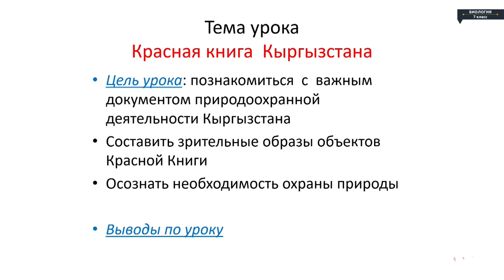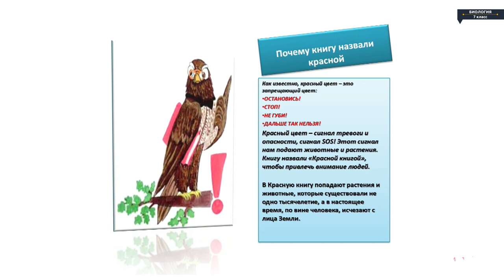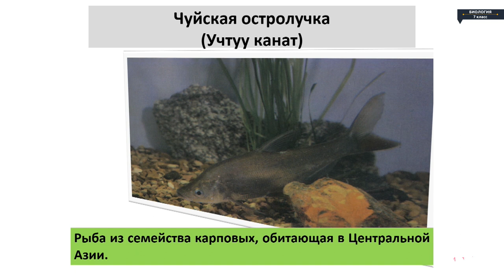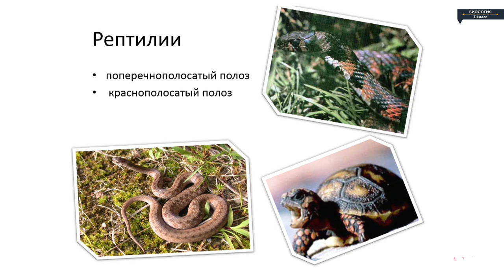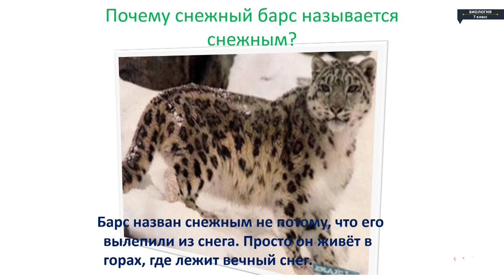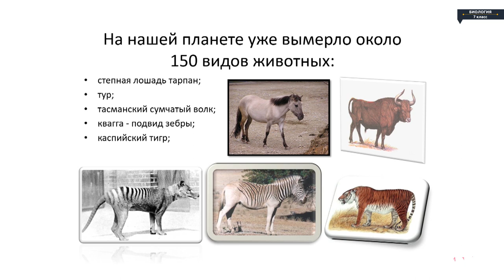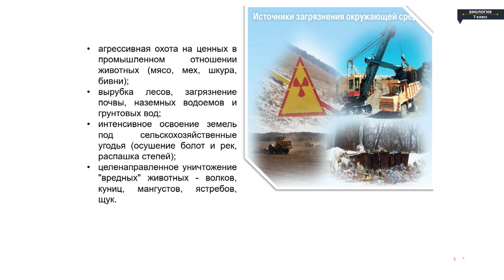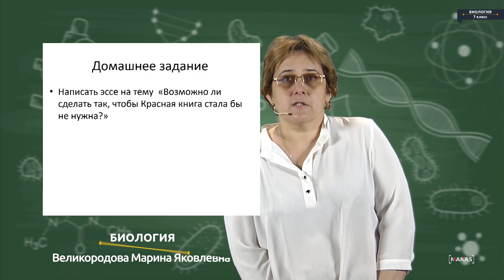Биология - 7 класс - По страницам красной книги. Красная Книга Кыргызстана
Биология - 7 класс - По страницам красной книги. Красная Книга Кыргызстана Биология